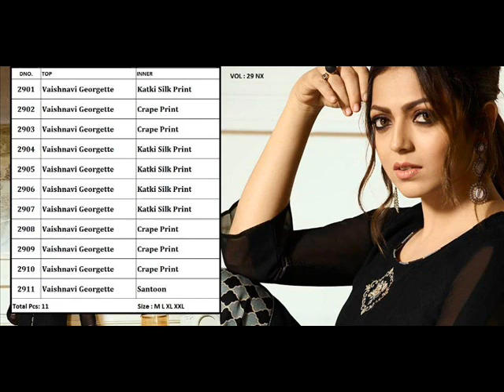NITYA VOL 29 NX BY LT FABRIC|BANDHANI PALACE BEST DESIGNER KURTI COLLECTION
Brand LT FABRIC
Catalog LT NITYA VOL 29 NX GEORGETTE KURTI WHOLESALE DEALER SURAT
Pcs 11
Size Full Stitched  M, L, XL, XXL
Fabric VAISNAVI GEORGETTE
Initial Delivery August 11, 2018